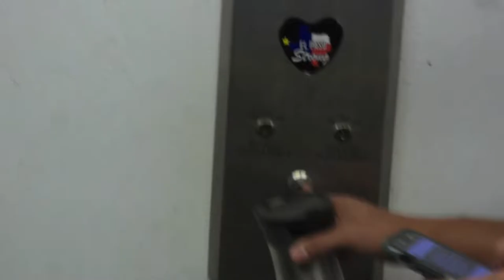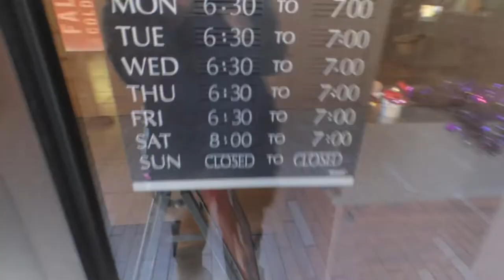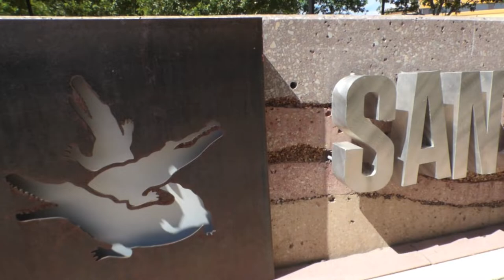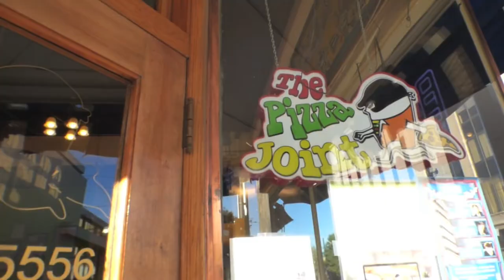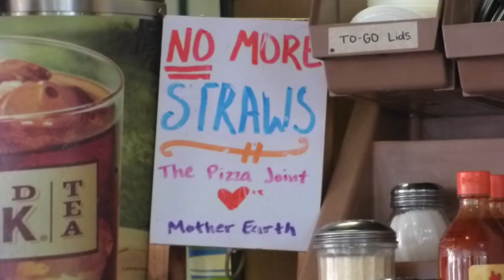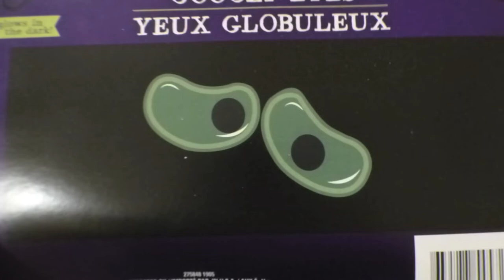-- Creepy Door -- Vlogtober 2019 Day 6 (Debt: -$9,544.38)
More work, but we saw some cool hidden things inside a theatre, had some coffee and spent time with friends!

Things I recommend and use

Envelope Refills

My Tripod